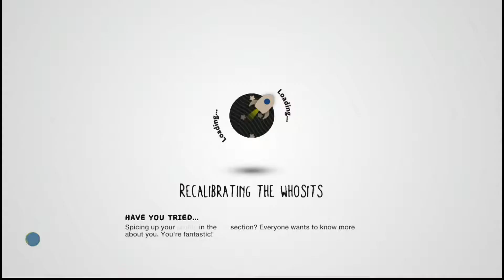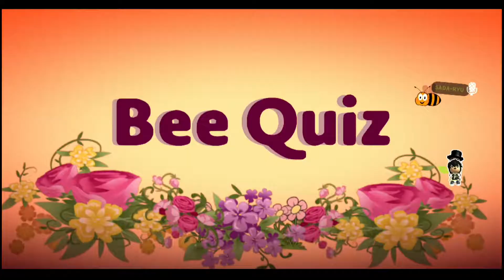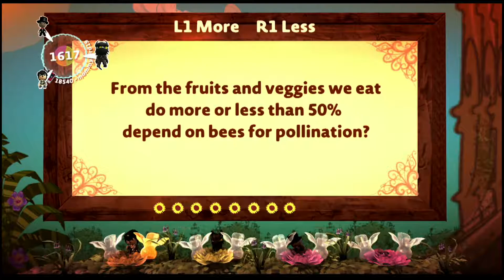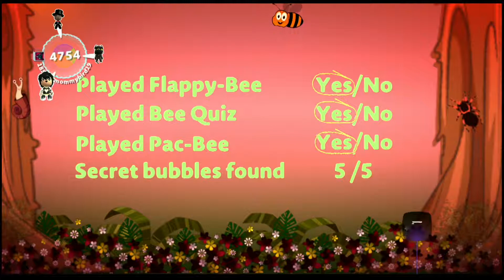RELOADED Episode 181 - Just Bee Yourself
RELOADED is a series that I created that is similar to OVERLOAD where I play levels that I normally wouldn't play on Fan Generation. These levels can be constant repeats or they can be completely new levels. The main difference is that this series is mainly played on LittleBigPlanet 3 for the PS4.